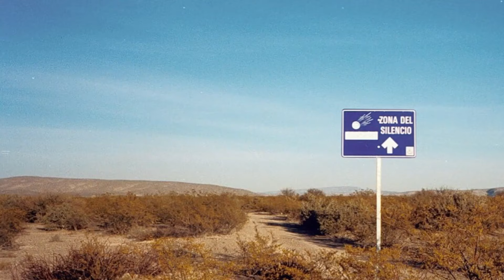7 Most Mysterious Places on Earth �� (Scientists Can't Explain)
Join us as we explore the 7 Most Mysterious Places on Earth! From ancient ruins shrouded in legend to eerie landscapes that defy explanation, these captivating locations hold secrets that continue to intrigue adventurers and historians alike. Discover the wonders of our planet that remain enigmatic and awe-inspiring!